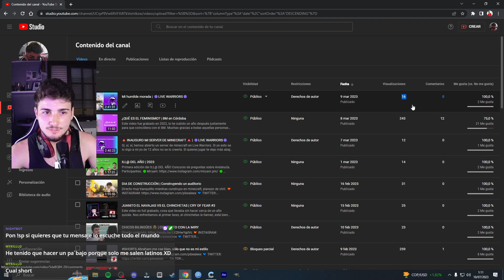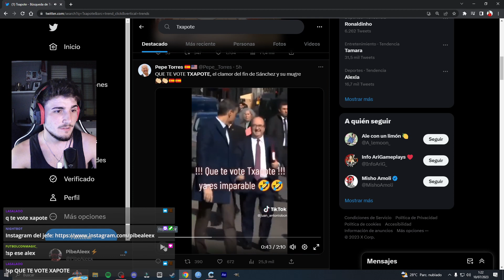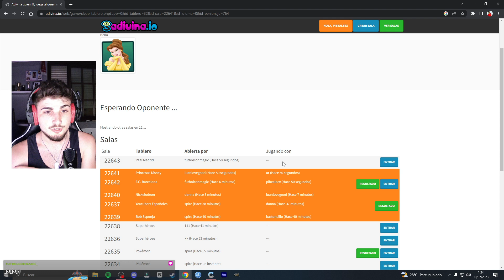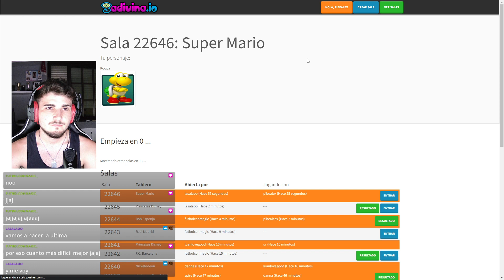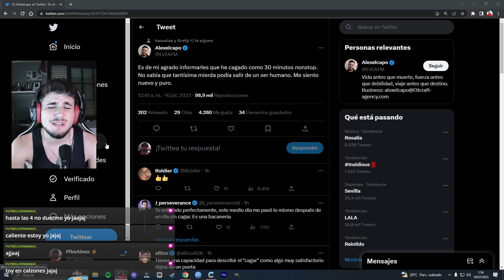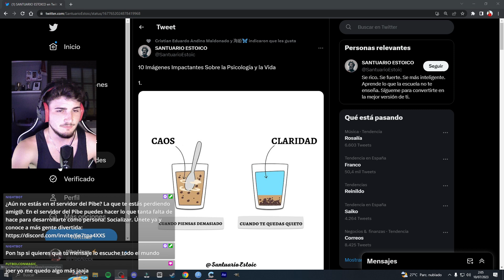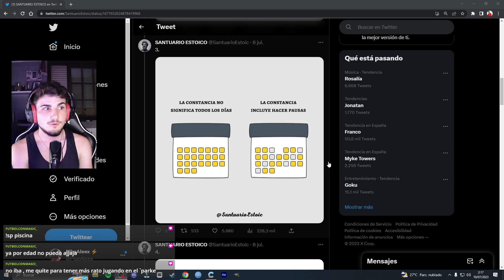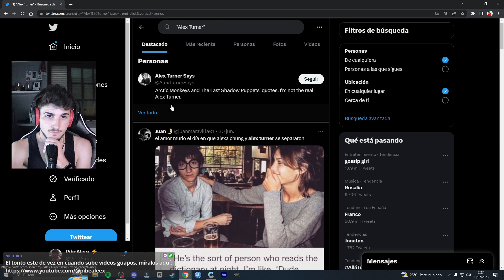JUGANDO A QUIÉN ES QUIÉN ONLINE Y VIENDO MEMES DE TWITTER